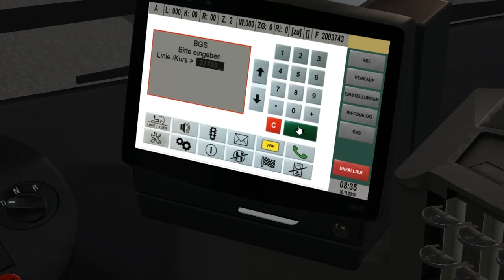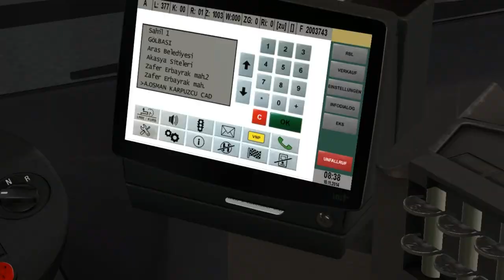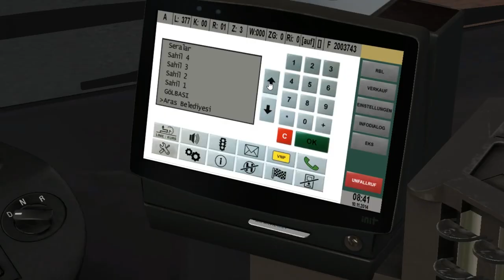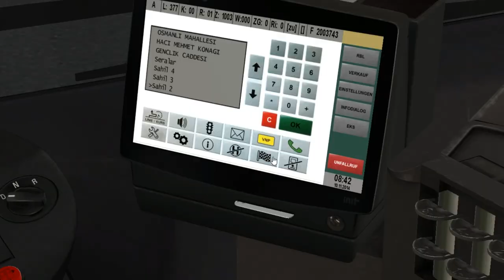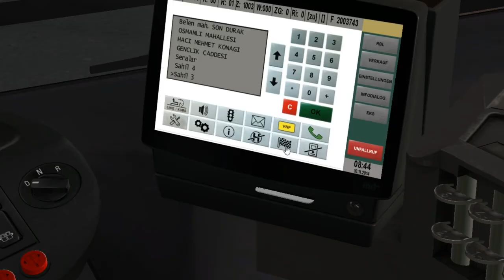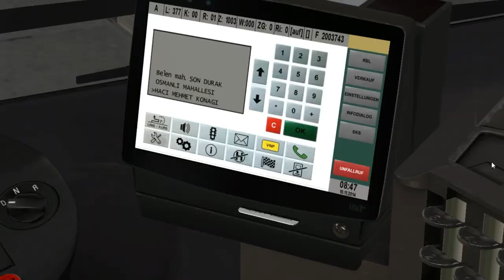MAN A37 Euro 4 (3 d/Voith) on Aras Map 2.0; Line: 377 --- Kerim Aslan - Belen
It's MAN A37 with 3 doors & Euro 4 engine. Voith transmission.